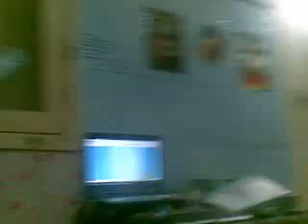erti syukur- voice in-saff (DPMZ 09)